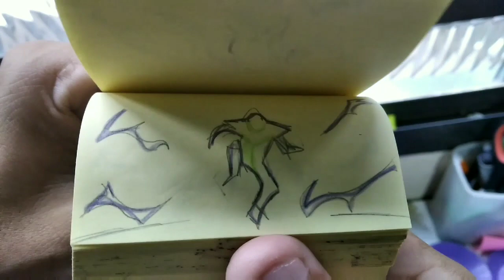Power Ranger Verde e o Dragonzord no Flipbook - Desenho animado simples feito no bloco de papel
Video de animação feito no bloco de notas, do power ranger verde, o lendário Tommy!

-Eu sou o Nielson Charlie e Esse é o meu canal dedicado a desenhos e animações em bloco de papel (FLIPBOOK).